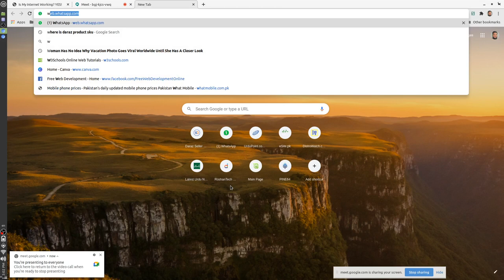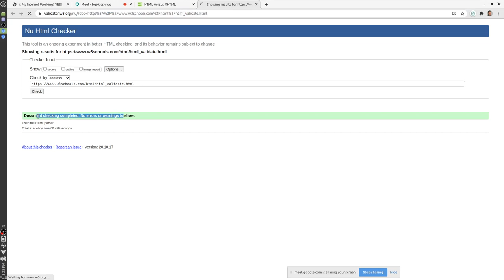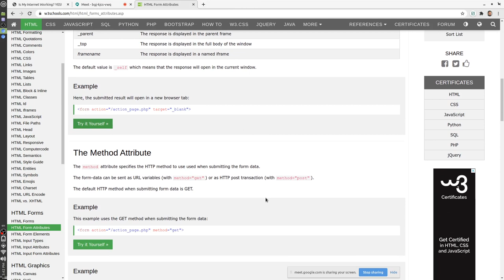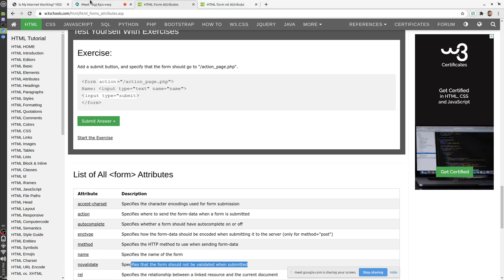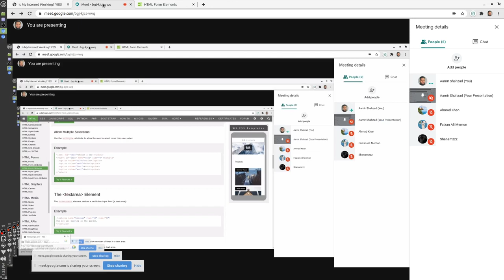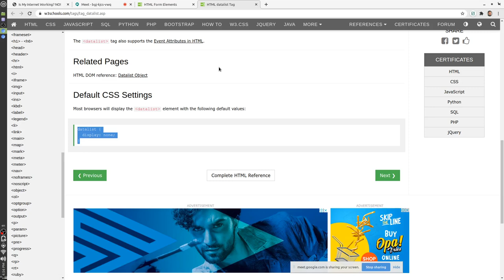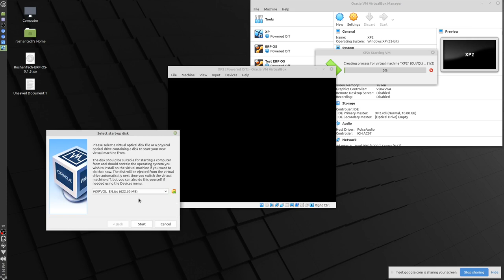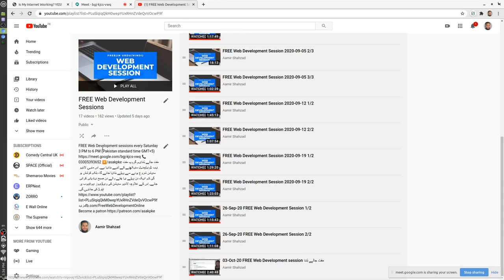17-Oct-20 FREE Web Development session مفت جالے بُننا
Timestamp
00:00 Intro in English
00:05:00 HTML Encoding (Character Sets)
00:09:52 HTML Uniform Resource Locators
00:13:54 HTML Versus XHTML
00:21:11 HTML Forms
00:37:50 HTML Form Attributes
00:46:09 Gaming Zone (GZ) entry
00:53:39 Azan
00:55:39 GZ Question: How to learn from the start
01:00:47 GZ Question: How to secure data on the mobile phone
01:07:33 HTML Form Attributes rel
01:08:56 HTML Form Elements
01:20:40 Ahman Khan (AK) Question: Course outline, duration, etc
01:23:29 AK Q/A Facebook login clone activity
01:24:05 Faizan Ali (FA) Question: Scope of Web Development in Freelancing
01:25:45 FA Q/A digiskills.pk
01:27:30 HTML Form Elements textarea
01:43:00 ERP OS development
01:55:55 VirtualBox (VB) new OS setup i.e install Windows XP inside VB
02:08:25 Make VB OS disk backup
02:09:33 Why use VB?
02:10:16 Close VB OS
02:10:24 Remove VB OS
02:10:56 مفت جالے بُننا
2:15:02 QuranUrdu.org

یہ ہفتہ وار پروگرام ہفتے والےدن پاکستانی وقت (جی ایم ٹی +5) تین سے چھ ہوتا ہے۔ آپ اس ربط کے ذریعے لائیو سیشن میں شامل ہو سکتے ہیں۔

FREE Web Development sessions weekly 3 PM to 6 PM (Pakistan standard time GMT+5).